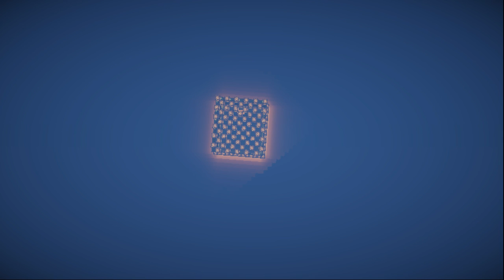Minecraft Map Mini-Review | Water Survival + Descarga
Hola! :D

Minecraft 1.7.2